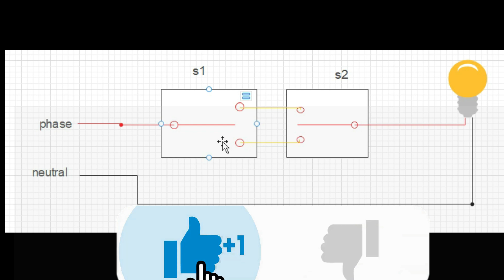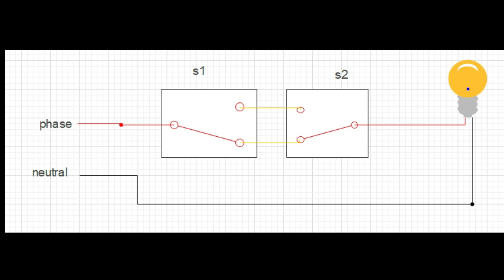two way switch connection and working detailed explanation | jina wiring